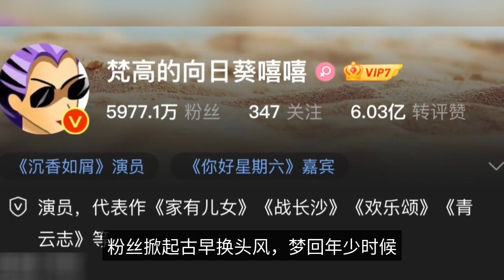Yang Zi changed his name to "Van Gogh's Sunflower Hee Hee", Gu Zao's avatar is super cool, and fans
For fans, the idol's every move is much attention, some popular star's if you do cool things, it is easy to attract attention, a topic about Yang Zi change avatar is quietly on fire over the weekend, only because not only the big beauty change avatar and screen name, even her fans also set off a hot change of head wind. Yang Zi comment section fans collectively change their avatars # from the previous Yang Zi to participate in variety, it was exposed her ancient morning screen name, that era is very like the literary style, once also on the hot search topic, and now she is surprisingly in the platform to reproduce the ancient name and avatar of the year? Yang Zi changed her name and avatar, ancient morning taste super cool open network platform can find a lot of people discussing a very ancient taste name, a brand new cloak "Van Gogh's sunflower hee hee" name, and a super cool old taste avatar number, by the netizens attention to her original national daughter Yang Zi, she quietly changed the platform name The first thing you need to do is change your name and avatar. Purple sister this operation immediately attracted a lot of attention, this wave of head change to change the name is indeed very ancient style, this screen name or the old name she used back then, it looks like the literary wind full, this wave of dream back to the year so that her fans also began to move out, the fans in the comment section began to collectively change their avatars, it seems that the influence of the love bean is still very powerful? Fans set off the ancient morning change head wind, dream back to the time of the young from the picture is very shocking, after all, a bunch of accounts change back to that very old ancient morning style avatar, all the way down to look at a similar cool style avatar, at least this card looks awesome, those familiar painting style avatar and how many people dream back to the time of the young, after all, if it is the old people on the Internet will certainly feel familiar inexplicably, too have a sense of age. This is considered a very sense of the age of interaction, interesting and funny large ancestral picture, did it shock you to? As an influential love bean, Yang Zi with the strength to let people see her popularity, and in understanding to her head change the reason for the name, perhaps the big guys to praise a will play, just because that is the purple sister in the program lost to accept the "punishment". The variety game is willing to bet to lose, Yang Zi will be robbed? Although just a game in the variety show, but it seems that the purple sister is still very serious, at least lost is really dare to really fulfill the bet, their ancient morning avatar and screen name changed, but also in the platform to persist in a week time, this serious drive is still very good, perhaps should also be glad that the purple sister's taste is not bad, otherwise it is very embarrassing? The wave of name changes to the ancient morning wind and a fire, but some partners said that the original name of the purple sister "Yang Zi" will not be robbed by those who have a heart? After all, she will change her name back after a week, if someone wants to impersonate the name, this week may be the best time, but I believe the purple sister side will also consider this situation, the probability will not happen? In summary, Yang Zi changed her name to "Van Gogh's sunflower hee hee", the ancient morning avatar is super cool, fans set off a head wind, at first glance that large ancient style avatar is too dazzling, really love beans influence is still very big, some people worry that Yang Zi's name will be robbed, but the probability will be very difficult, after all, purple sister's number is certified. The impostor is not too childish?